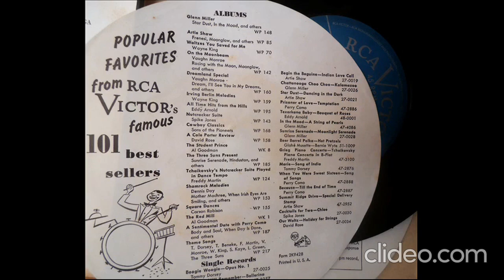Emil Coleman and His Orchestra - Inspiración